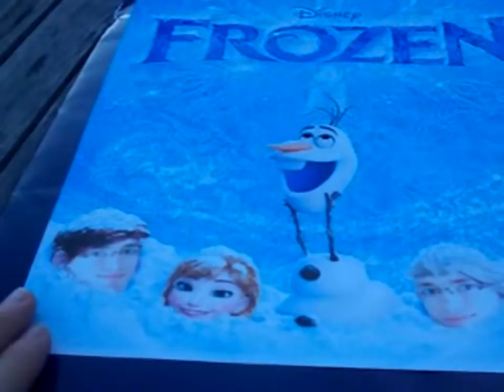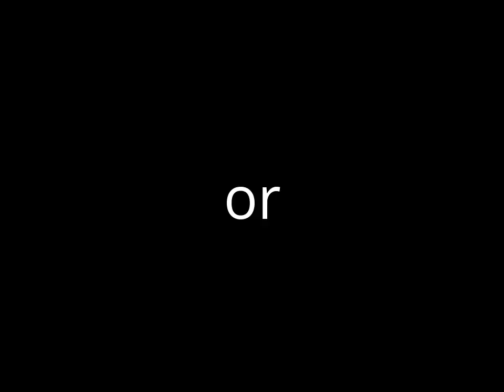Are Alvin and the Chipmunks Better Than The Backyardigans?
I thought long and hard about TripleB780's old rant on the Backyardigans and I am notable for being a fan of the show (like Bowser being a big fan of Charleyy and Friends or Bowser Jr. being a fan of Thomas and Friends and Doofy the Dragon) and I thought of him saying, "Alvin and the Chipmunks are better than the Backyardigans" I thought long and hard about the camp I attended when the kids say the same thing: "Billy and Mandy are better than the Backyardigans" and how the kids were mean to me.

I believe Alvin and the Chipmunks and The Backyardigans are both good. Both are not annoying to the point where I would ask Isabelle Fuhrman to dissect me. Both sing better than Justin Bieber.

Alvin and the Chipmunks: They are a classic and when I was a kid, every time they sing, something funny happens. They are also funny in their movies despite potty humor. If I hate them, I would end up as the Nostalgia Critic. I enjoy their songs though if I see them on the envelope of my parents' old pictures, then it showed that I wasn't born yet (screw me) I remember playing "Witch Doctor" when I was thirteen.

The Backyardigans: OMGOODNESS!!! YAAAASS!! They are my most favorite kids show ever, besides Bernstein Bears/Seven Little Monsters. I am known for my eternal love of them ever since I was 10 and it was sad that it got cancelled because it was and is a good show.